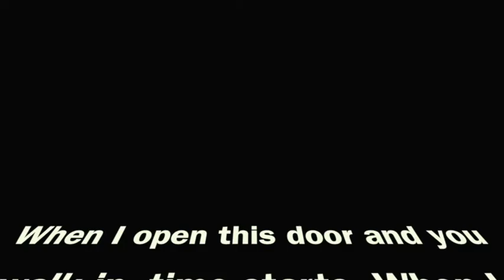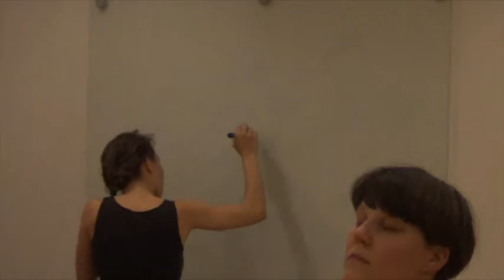Our time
Solo performance by Nelly Zagora
Danshögskolan Summer 2015

Continuing this spiderweb of reason. I am resonating. Resonating in my eardrums. sitting in front of a wide-open window. I am sitting in front of it, or back of it. Writing this text. I am outside this window, I am inside this room, I am at DOCH*, I am in your mind. I am in my mind. My mind is always on my mind. Sometimes when I sing, no voice comes out, I become my mind. I can be more than my mind, I can be what you have in mind.

I invite you, or DOCH is inviting you and I am inviting you in the context of DOCH’s invitation. If I was not taking this course DOCH would still invite you, I hope, and me.

I am eating old bread, I am diagonally facing a half open window; I hate it when I spill tomato sauce, my menstruation started today… it has probably ended when you read this. No blood on the floor.

I am sitting in front of the wide-open window. I met my elderly neighbor earlier today, her electronic gadget to unlock the door do not make the door swing open. She has to push herself. The door is really heavy, even for me. Why do we make such heavy doors? I think the door to my woodenfloored room will be open, but I do not know. It is kind of heavy. Will you come visit me or do you want to go earlier? I am last. For now, I am last. Last to finish. Finish last. Lasting finish. However, that can change as well. Everything can change. Now, in my mind, I am last, for now.

But maybe I will be somewhere else. How to finish? I will just continue,

*Dans och Cirkushögskolan (The School of Dance and Circus)